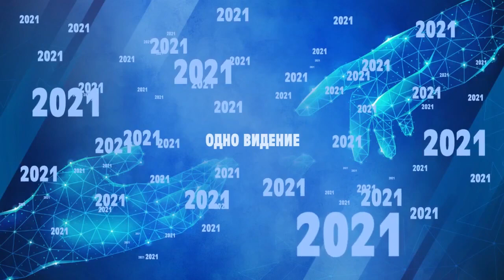СИРОТЫ. «Время жатвы» 19.09.2021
В своем новом послании пастор церкви «Жатва» Павла Пигурского говорит на тему «Сироты».

Псалом 103:24: «Как многочисленны дела Твои, Господи! Все сделал Ты премудро; земля полна произведений Твоих».

Библия говорит, что все, что мы видим: небо, землю, людей; все, что вокруг нас движется – это Его творение. И мы знаем, что у Бога все прекрасно. Но ловили ли вы себя на мысли, что иногда мы видим нечто, вызывающее у нас сомнение по поводу того, что Бог участвовал в создании этого? Какое-то отклонение, аномалия. Тогда хочется понять, откуда берутся вещи, которые всем видом указывают на то, что создатель всего этого не Бог?

Обращая внимание на тему сиротства, мы понимаем, что это что-то нездоровое. И когда мы думаем, кто такие сироты, откуда они берутся, мы видим, насколько много внимания Слово Божье уделяет этому вопросу. Подробнее об этом в программе прямо сейчас.